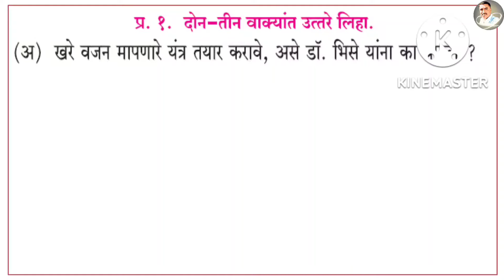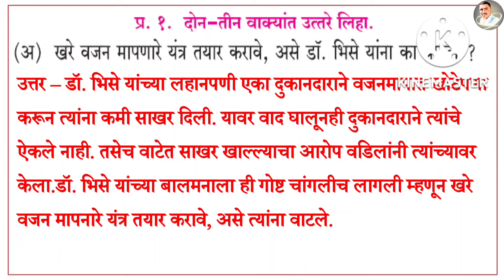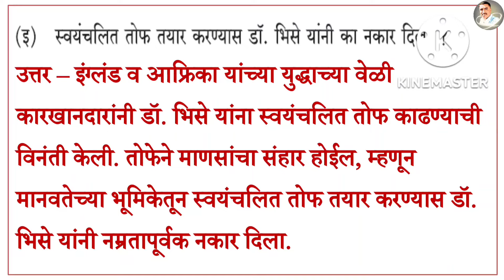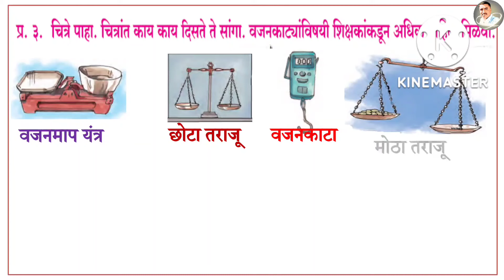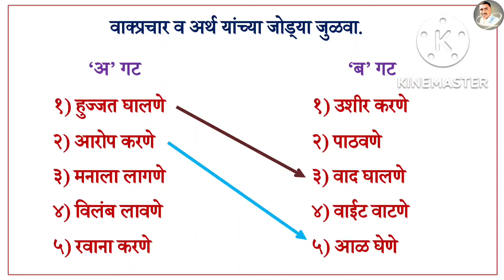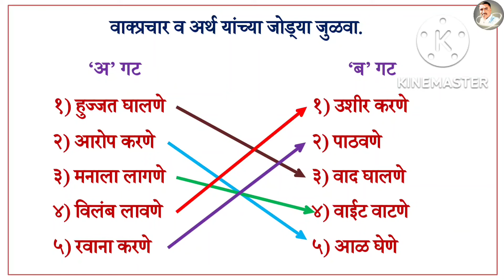एक भारतीय संशोधक स्वाध्याय तिसरी मराठी | पान नंबर ६७,६८ | ek bhartiya sanshodhak swadhyay std 3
इयत्ता तिसरी मराठी, एक भारतीय संशोधक स्वाध्याय, पान नंबर ६७,६८.
ek bhartiya sanshodhak swadhyay,std 3 marathi.